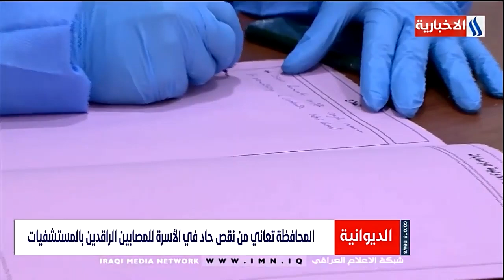الديوانية - المحافظة تعاني من نقص حاد في الأسرة للمصابين الراقدين بالمستشفيات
نشرة اخبار كورونا مع رافد عدنان
تقرير - امين الهلالي